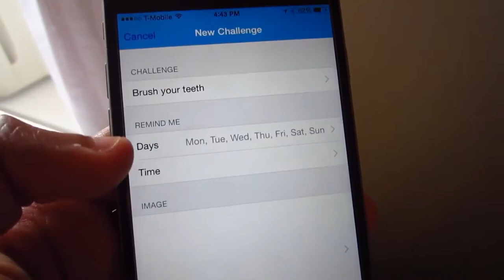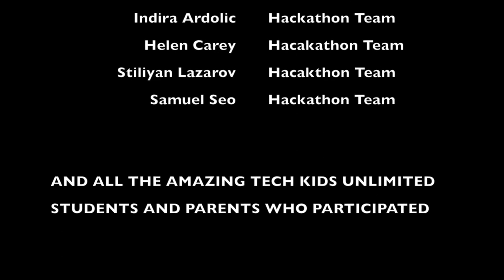Access+Ability: LOLA App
The LOLA app, conceived by Seth Truman, inspires individuals to perform routine tasks and supports social interaction through animated and personalized reminders. Through questions like: Do you forget to put on deodorant on each morning? Do you need cues for greeting people? it provides users with playful reminders and rewards. LOLA engages youth on the autism spectrum to learn digital tools and collaborate through technology.

On view at Cooper Hewitt, Smithsonian Design Museum, as part of Access+Ability, from through Sept. 3, 2018.